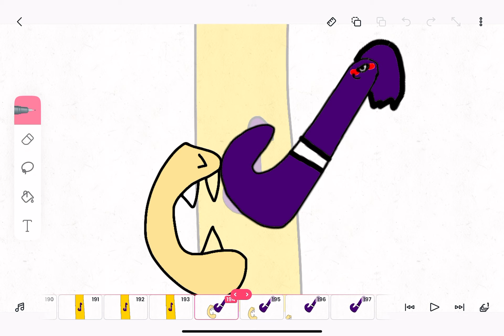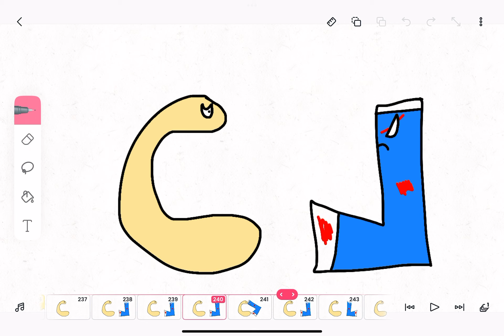Î,J,K,L și M